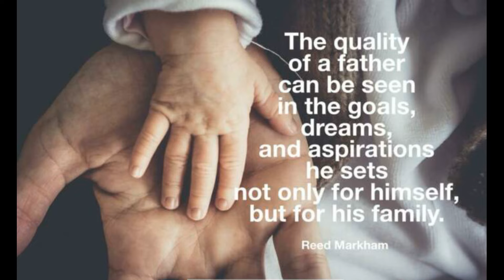Agam's FIRST WALK in SHOES I Ramin Vlogz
Hi There,
Welcome to Ramin Vlog. Today's video is a short recipe of aloo gobhi and recording of my son's first walk in shoes. I hope you enjoy watching as much as we do watching him walking.